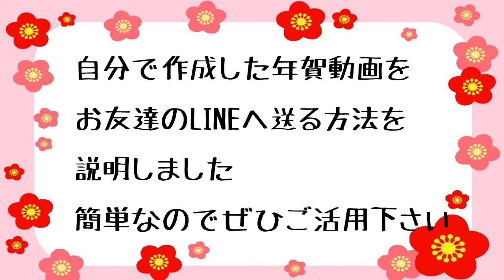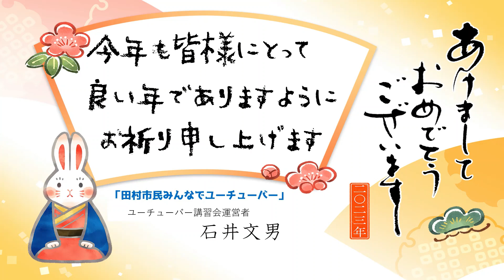自分で作成した動画年賀状をLINE友達に送る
YouTubeチャンネルをいろんなことに活用しましょう